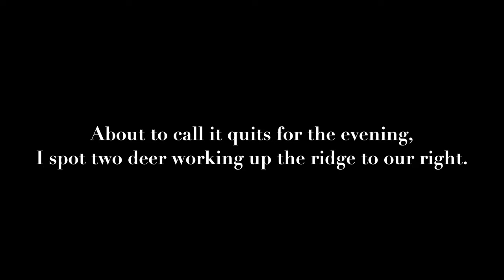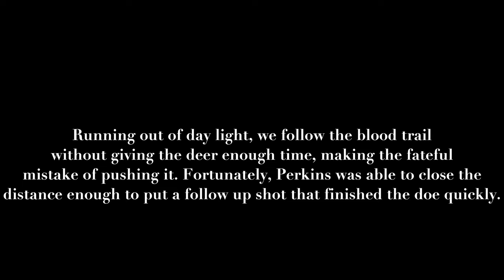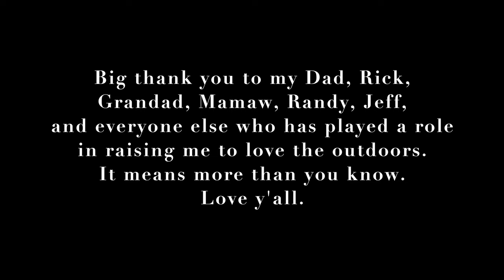APPALACHIAN WILD - [FULL 4K FILM] - 5 day Backpack Hunting the Appalachian Mountains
This is the story of a trip a lifetime in the making.

I grew up learning to appreciate God's creation through hunting, hiking, fishing, and reading the landscape in the Blue Ridge Mountains of Virginia. However, I always felt my experience was in some way hindered by the looming sense that out west stood real wilderness and what we enjoyed was simply - subpar.

In this film this thought is put to the test as 3 of my closest friends and I plan and execute the trip of a lifetime in the backcountry of the Appalachian mountains in search of black bear and deer.

APPALACHIAN WILD documents every step of this journey.